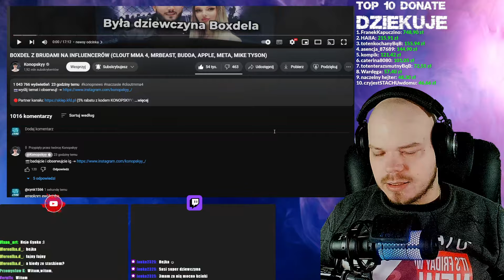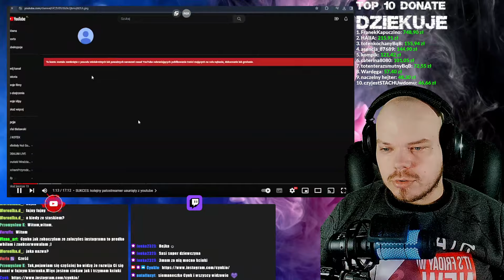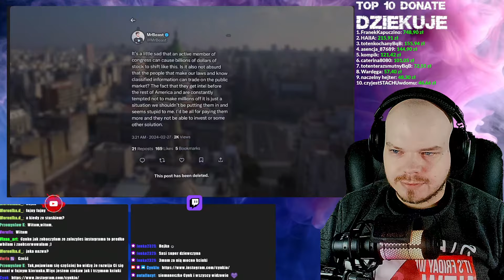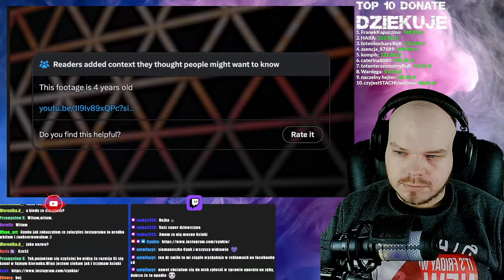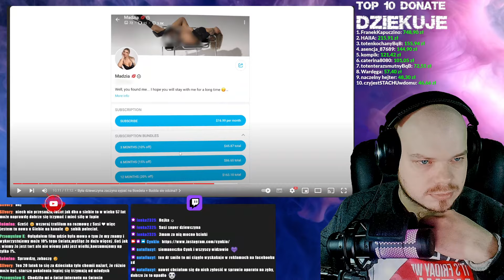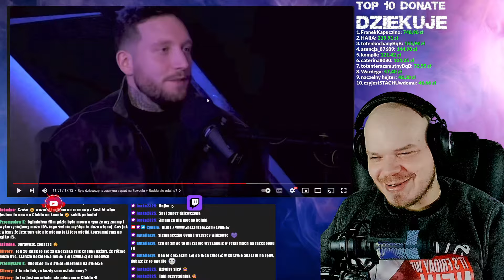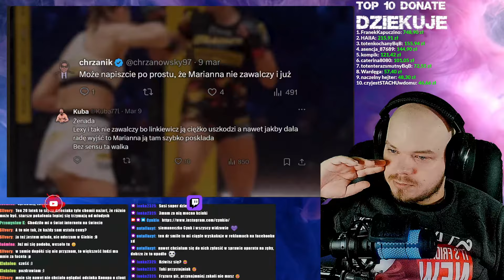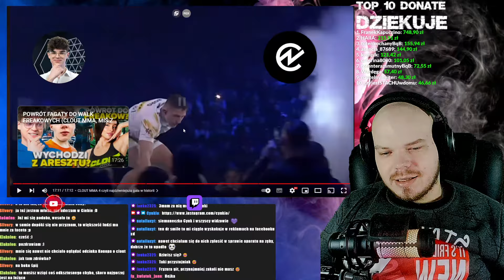CYNK OGLADA: BOXDEL Z BRUDAMI NA INFLUENCERÓW (CLOUT MMA 4, MRBEAST, BUDDA, APPLE, META, MIKE TYSON)